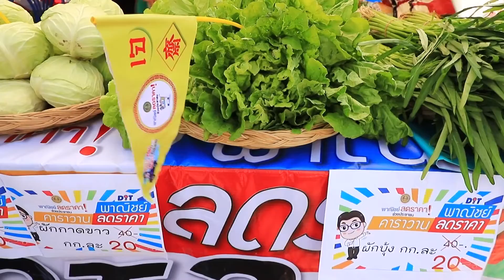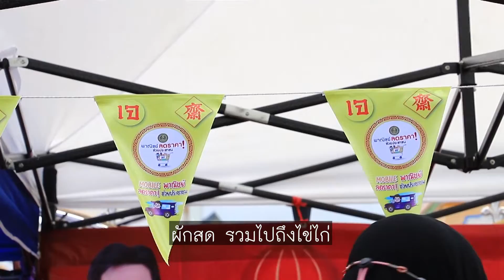ว้าวสลาตัน 28 ก.ย. 65 ตอน พาณิชย์ยะลา นำผักขาย ลดครึ่งต่อครึ่ง